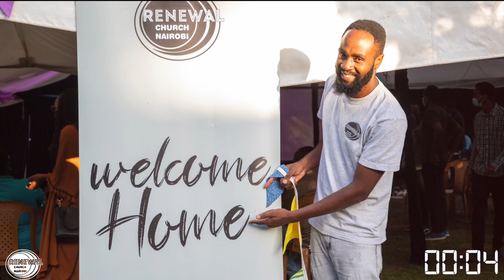Israel Demands a King. 1st Samuel 8.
Welcome to Renewal Church Online service.

MPESA Paybill Number: 551727 Account: Renewal